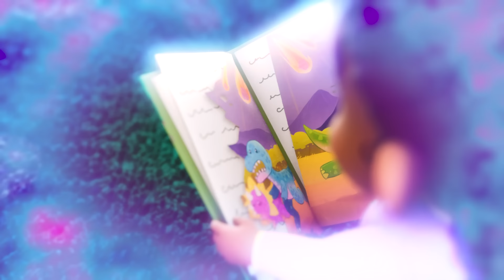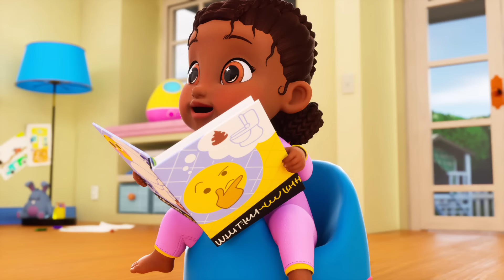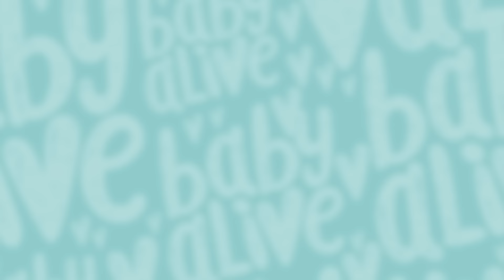Un Petit Doigt Coincé Dans Le Nez ! 👃 Dessin Animé Pour Bébé 💦 Baby Alive Français 💕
Teo se coince le doigt en se curant le nez ! Comment va-t-il l'enlever ?